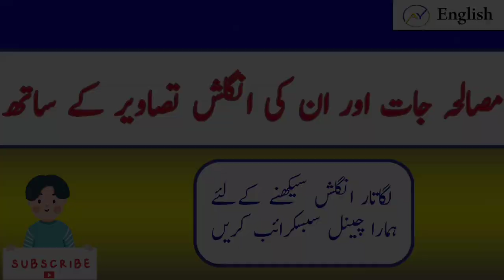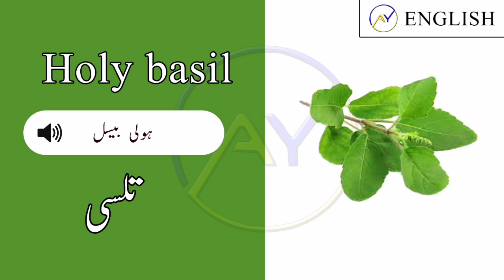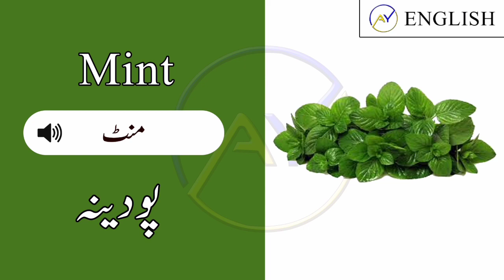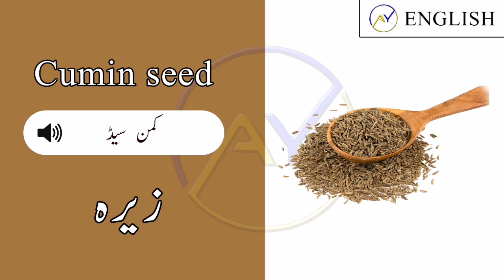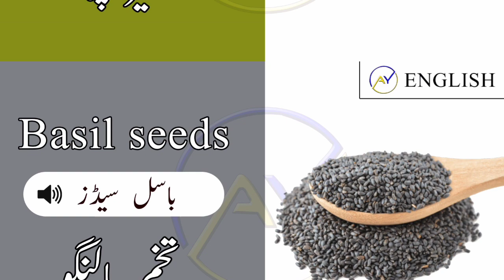Learn spices names at home with perfect pronounciation l Ay English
In this video i learn you some important spices names who you don't know mostly.
if you have any suggessions for me comment me i will reply you ASAP.